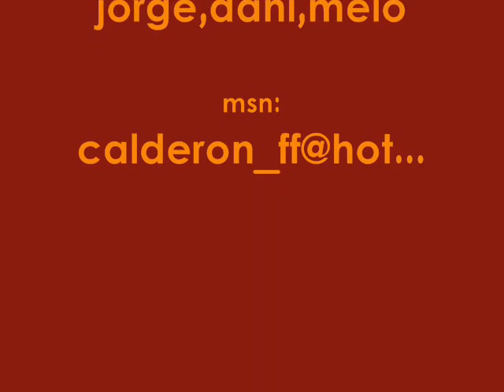carnaval de vsk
El carnaval de vsk :P